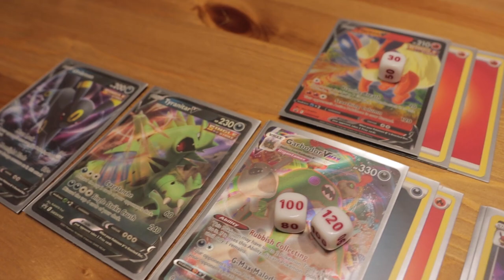Checking Out Of Sapphire Falls And Having A Postponed Thanksgiving With Our Families!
For our final morning at Sapphire Falls, we woke up early and started packing up our suitcases and had breakfast sandwiches from the New Dutch Trading Company, before checking out and driving back home! After having to postpone our initial Thanksgiving plans, we were able to invite Brennan's parents over to have a full meal together as one big family! Brennan's parents brought over the turkey, mac and cheese, and apple pie, and Brennan and I (and Dennis) prepared the sides and rolls! After taking Dennis to the airport, we relaxed around the house and had dessert and played some ping pong and Pokémon before going to sleep so the parents could get an early start the next morning and Brennan and I could prepare to go back to work. This concludes our Animal Kingdom Lodge and Sapphire Falls Disney World/Universal Orlando staycation, so thank you for following along with myself and my family as we capture these memories to look back on in the future!